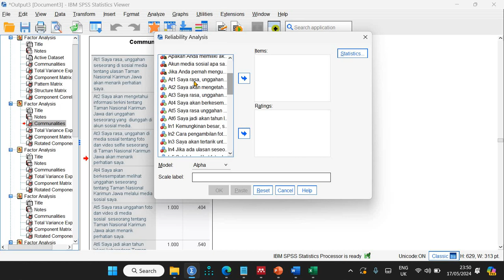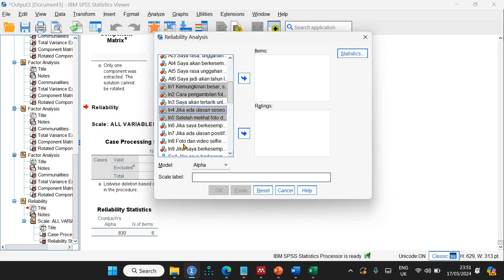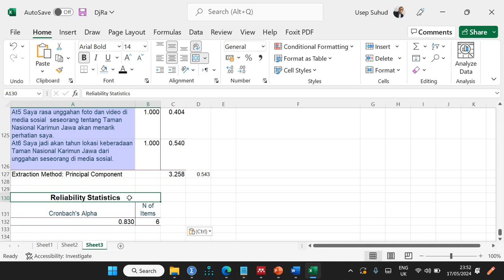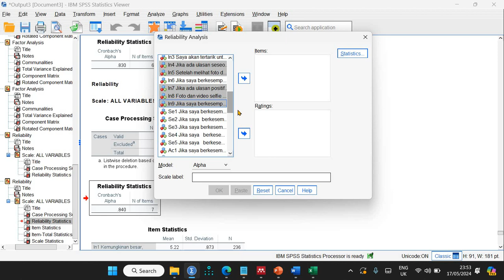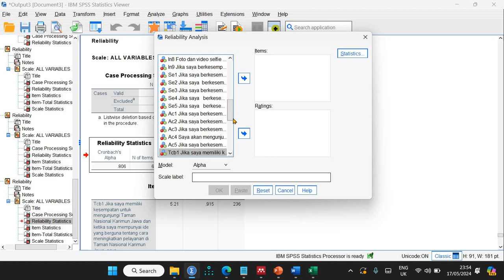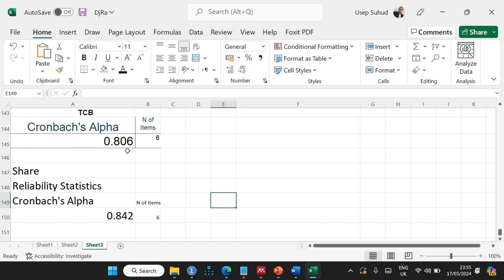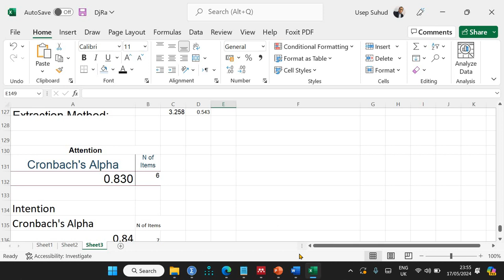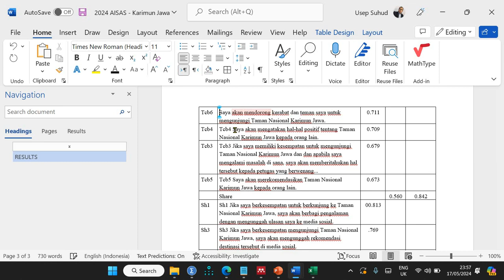1039 Model AISAS Karimun Jawa: Uji Reliabilitas